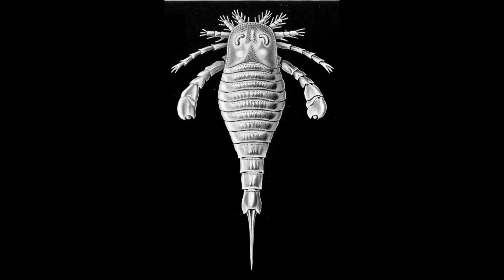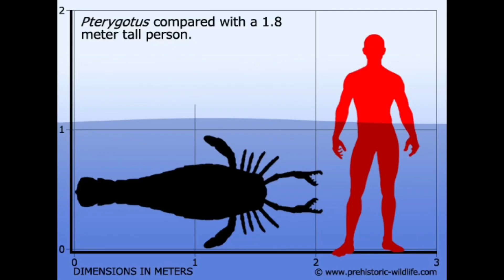Eurypterids: Sea Scorpions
Beat produced by Inv.Doboy(me)